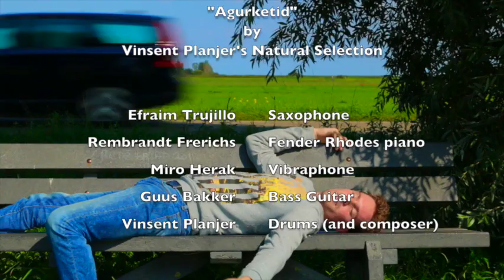AGURKETID the official video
In a tale of imaginary love, Steef Hupkes plays a man who dreams a vivid dream of rampant romanticism. the summery setting provides the perfect backdrop for this ode to the power of the imagination.

the music is "Agurketid" by jazz group Vinsent Planjer's Natural Selection.